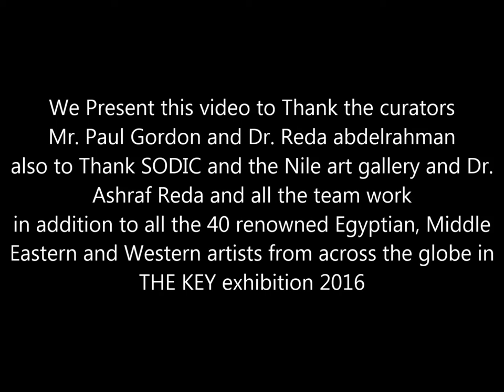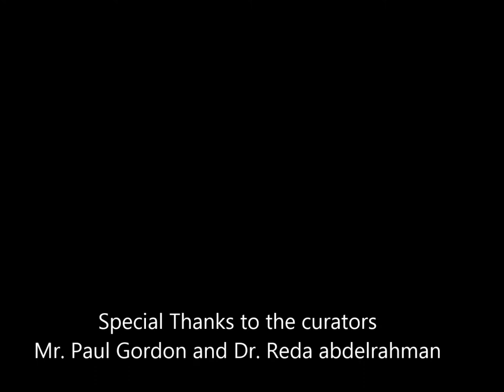THE KEY: 2016 CARAVAN Exhibition of Art--CAIRO, EGYPT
CARAVAN exhibition of art
The official opening night of THE KEY, the 2016 CARAVAN Exhibition of Art in Cairo, Egypt and the Nile Art Gallery--15 March 2016.
THE KEY showcases the work of 40 premier and emerging Egyptian, Middle Eastern and Western contemporary visual artists, THE KEY focuses on a modern three-dimensional fiberglass portrayal (1.20 meter in height) of the ancient 'Key of Life,' the Ankh, the Egyptian hieroglyphic character that read 'life', seen as the oldest known symbol of tolerance and harmony. The exhibition addresses 'the key' to the Middle East and West, its creeds and cultures, living in a peaceful and harmonious world.